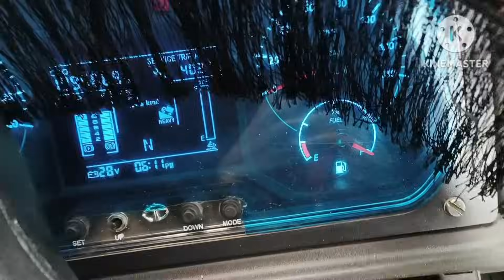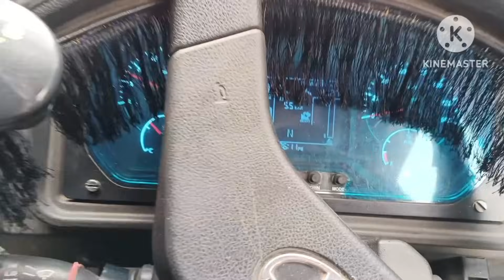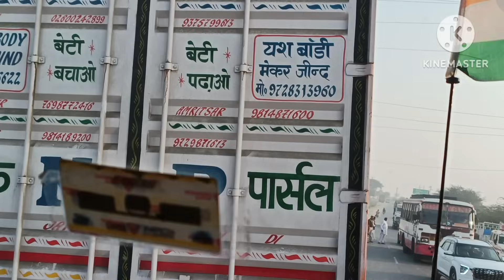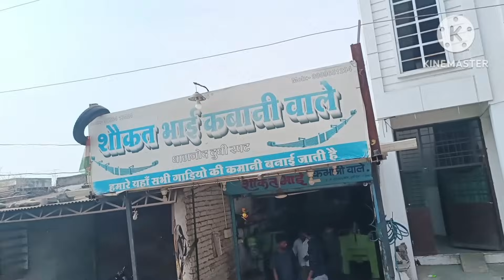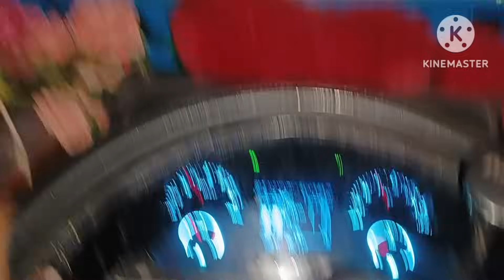अबहोर टू हुबली कर्नाटक🍊🍊किन्नु//Vlog//फिर से पट्टा टूट गया है 😭😭मेवाती truck sabji #0093